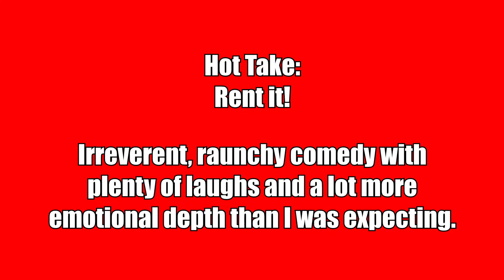Win a Trip To Browntown Review - A Raunchy Comedy With Much More Heart And Emotion Than Expected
Watch or Pass Video Review of Win A Trip To Browntown, a raunchy indie comedy that actually deals with some delicate topics.  I discuss the film, what I liked, and a few things I didn't like.

Release Date: March 22, 2022 (Digital and On Demand)
Running Time: 100 Minutes
Directed By: George A. Tramountanas
Starring: Kendra McDermott (Laura Tsigas), George A. Tramountanas (Frank Tsigas), Gabriel Conrad (Buzz Tsigas), Manoli P. Tramountanas (Teddy Tsigas), Eleanor Tramountanas (Annie Tsigas), Heather Reynosa (Jen), Phillip Dean Silva (Cameron)

Synopsis:
Frank Tsigas is a middle-aged family man and struggling novelist who can only see his life's shortcomings. On their 21st anniversary, his soft-spoken wife Laura surprises him with an offer: if he can lose fifty pounds in three months, she will give him a "unique" sexual adventure. As he struggles to lose the weight, Frank learns that the paths chosen in life's journey are more important than its final destination.